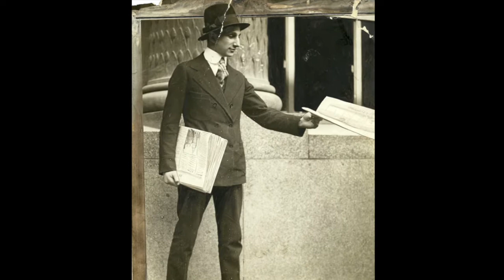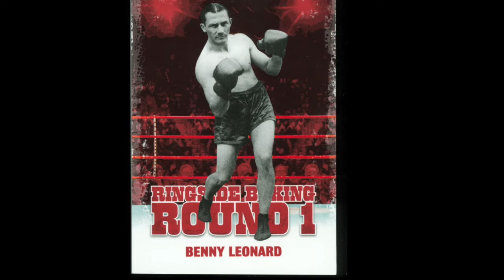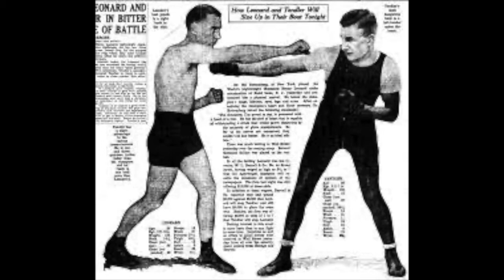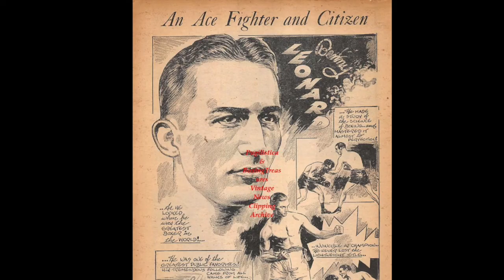BENNY LEONARD ALMOST LOST HIS TITLE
Benny Leonard, arguably the greatest Jewish boxer ever, came close to losing his newly won lightweight title to another Jewish great named Lew Tendler. Watch to see two of the greatest boxing technicians fight it out.